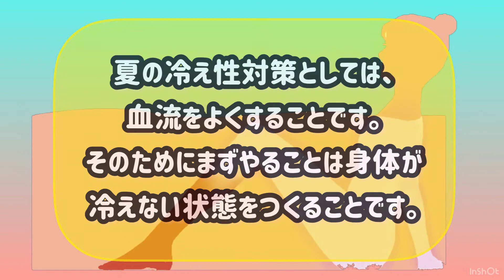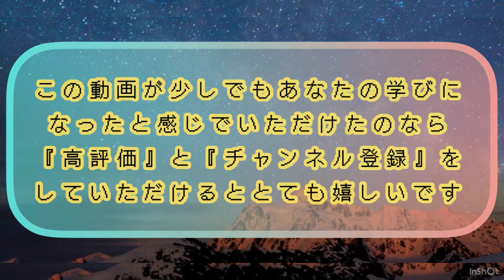『夏の冷え性』を乗り越えるために！！ 身体のまめ知識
夏の暑い日が続く中で意外と忘れがちなのが『冷え性対策』です。
『暑い中にいるのに手足はいつも冷たい』そういう方も意外と多いのです。
夏の冷え性は、 冷房の効いた室内に長時間いたり、冷たい食べ物の 取りすぎによって起こりやすくなります。
例えば冷房の効いた部屋にいると、体は体温を維持しようとして血管を収縮させます。
そのため、血液の巡りが悪くなって身体の末端にあたる手足が冷えていくんですね。
夏の冷え性対策としては、血流をよくすることです。
そのためにまずやることは身体が冷えない状態をつくることです。
暑いですがお風呂に入って身体を温めたり、温かいものを食べたりすることが大切です。
栄養補給も重要です。
身体を冷えにくくする食材がありますのでそういったものを積極的に摂取しましょう。
そして、なるべく運動をして筋肉の『力』と『柔軟性』を向上させましょう！！
運動する上で大事なことはまず、『長期的に継続する』ということです。
最初は、１回や１日の量は少なくてもいいので、毎日継続可能な量にしましょう。
『今日やったら明日もやる』これが大事です！！
まずは、ご自身が出来る事から始めていきましょう❕❕

おかざき整骨院の各種SNS

施術やご相談のご予約はお電話、各種SNSのDM、LINEメッセージで承っております。

ミュージシャン: EnjoyMusic